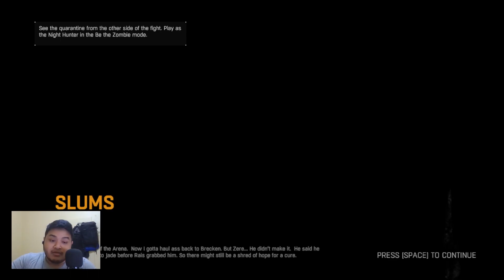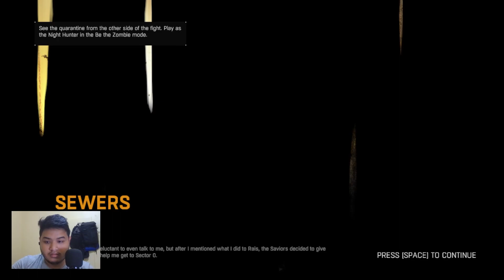Situasi menjadi lebih Serius Dying Light #4